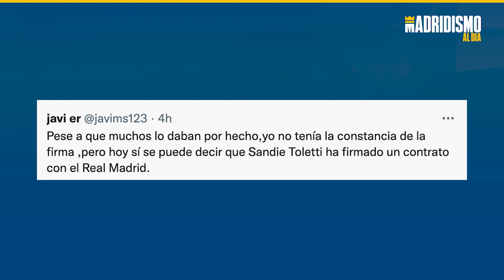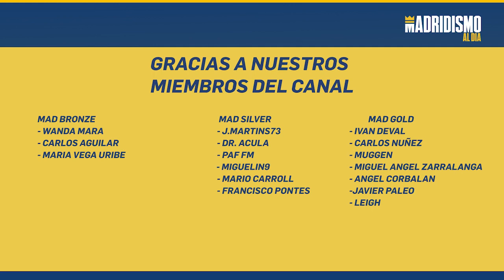👩🟣 SANDIE TOLETTI será JUGADORA del REAL MADRID 2022/2023 ✅✍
El Real Madrid femenino sigue trabajando fuerte para reforzar al equipo de cara a la temporada 2022/2023. Sandie Toletti estaba cerrado de hace tiempo pero se ha dado un paso más allá en forma de firma.

La jugadora Francesa será del Real Madrid de cara a la próxima temporada. Un Movimiento que analizamos también en clave futbolística.